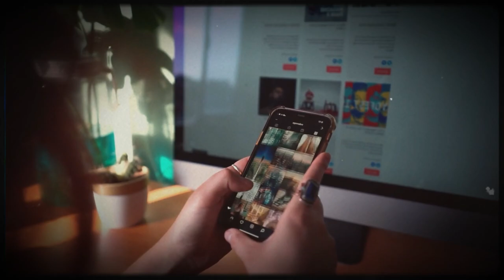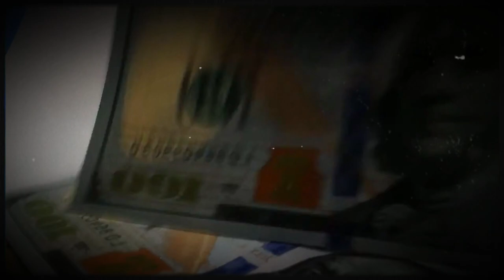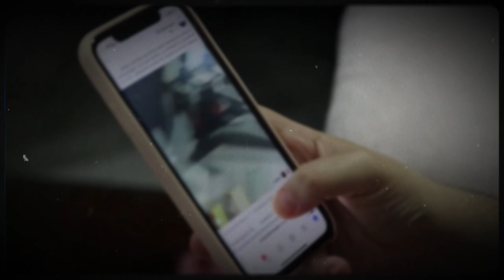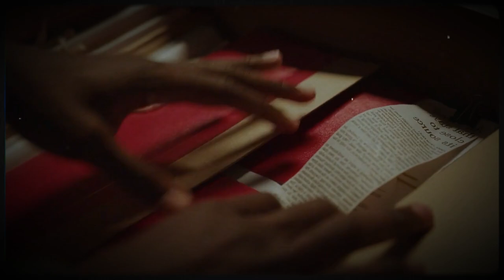True Crime Documentary - Felix Verdejo Sanchez, Puerto Rico case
Felix Verdejo Sanchez, Puerto Rico case - True Crime Documentary
He is a famous boxer of Puerto Rico. He was married but secretly had an affair with his mistress and had a child. Because he was afraid of affecting his reputation, he brutally murdered his lover and her unborn child. His wife knew about it so she coordinated with the police to find the crime and brought him to court for sentencing.

► True Crime Documentary - David is where you learn more information about dangerous criminals and their crime tactics. The laws subject them to appropriate punishment before the law

crime stories